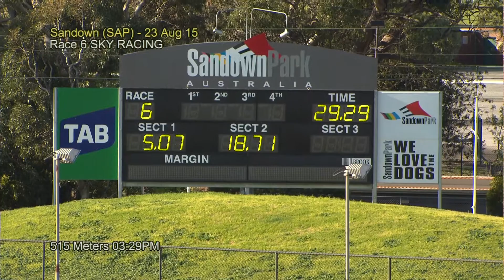SAP SUN 23 AUG 15 R6